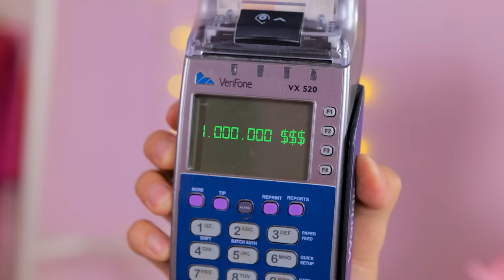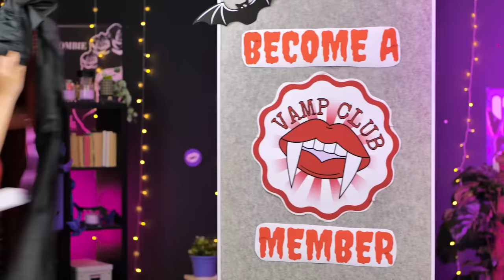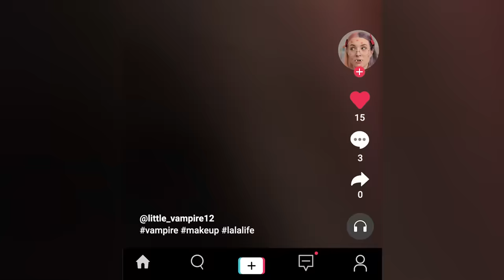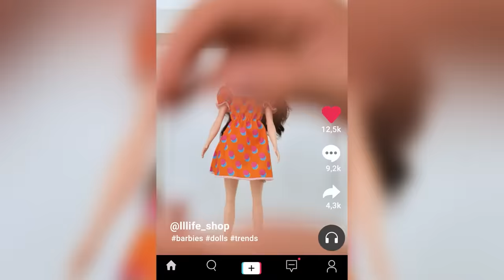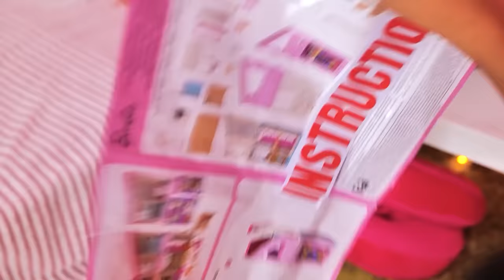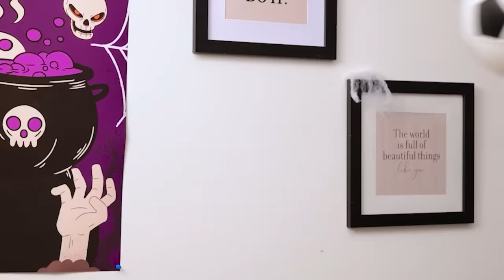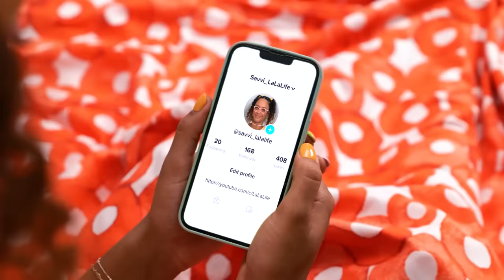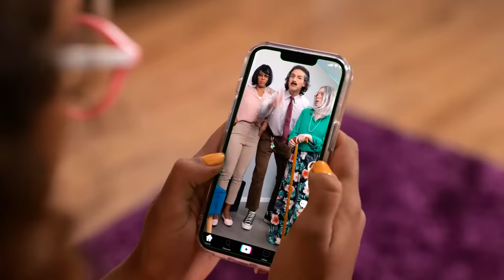Amazing Barbie Doll Makeover *WOW!* Doll Makeover With Hacks You Don't Know Exist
Unlock the magic of creativity with 'BEST DOLL CRAFTS! Amazing Doll Makeover With Hacks and Crafts You Don't Know Exist' 🎨👗. Prepare to be amazed as we dive into the world of doll makeovers, showcasing a collection of hacks and crafts that will breathe new life into your beloved toys. From transforming tired old dolls into stunning fashionistas to crafting miniature accessories that will spark envy in every dollhouse, this video is packed with inspiration and ideas you never knew were possible. Whether you're a seasoned crafter or just looking for a fun project, these doll crafts are sure to ignite your imagination and bring endless hours of enjoyment. Tune in and get ready to give your dolls the ultimate makeover!